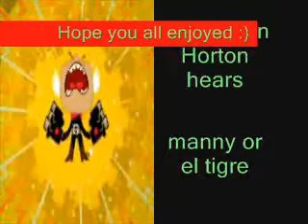Manny & Jojo-In the end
this is awsome! Please view. My bro requested a jojo and manny video. So here it is! I cant blame my brother for requesting this. Jojo is just so cute :3 maybe thats why hes the smallest who. I do not own horton hears a who. or el tigre. But i wish i did :D